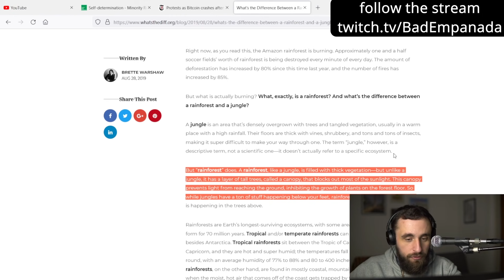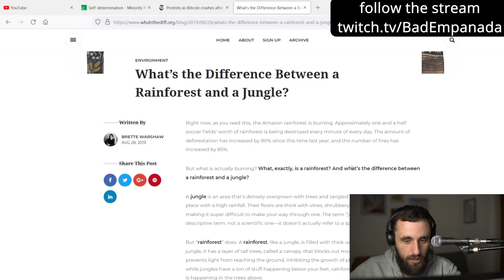Capybaras TAKE OVER Gated Community in Argentina - AND I'VE BEEN THERE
rich people are bad and must be dealt with!